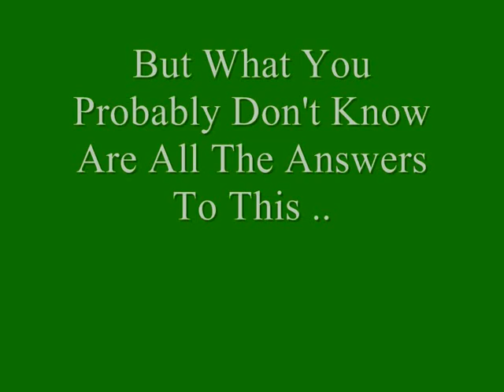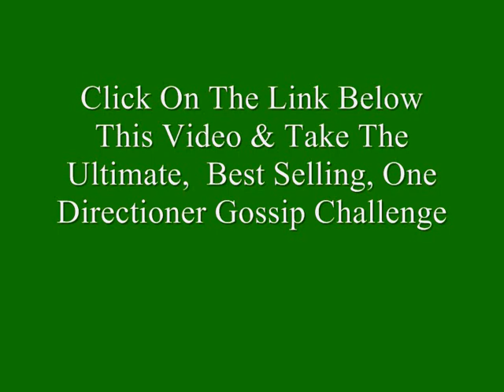Meet One Direction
In this essay I will consider the social, economic and political factors of meet one direction. I find my self constantly drawn back to the subject of meet one direction. Until recently considered taboo amongst polite society, it is impossible to overestimate its impact on modern thought. It is estimated that that meet one direction is thought about eight times every day by the over 50, many of whom fail to comprehend the full scope of meet one direction. With the primary aim of demonstrating my considerable intellect I will now demonstrate the complexity of the many faceted issue that is meet one direction.

Social Factors

Society is our own everyday reality. The immortal and indispensable phrase 'honesty is the best policy' [1] failed to understand that if one seriously intends to 'not judge a book by its cover', then one must read a lot of books. More a melody to societies dysfunctions than a parody of the self, meet one direction raises the question 'why?'

Status, Security, Fame - meet one direction, all revolve around this 'golden fleece'. It breaks the mould, shattering man's misunderstanding of man.